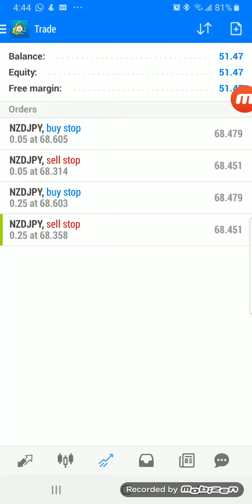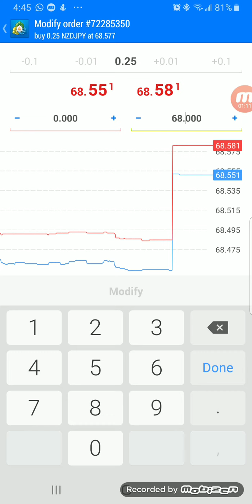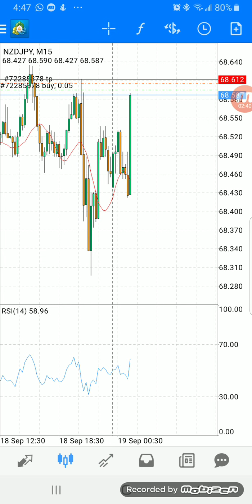NZD GDP | Damaged Skillfully | Septemeber 18, 2019